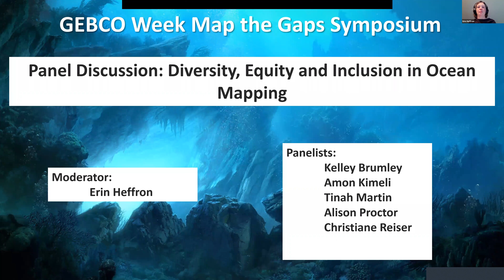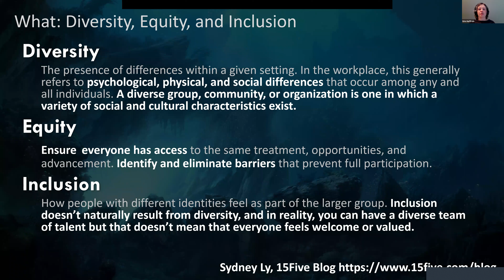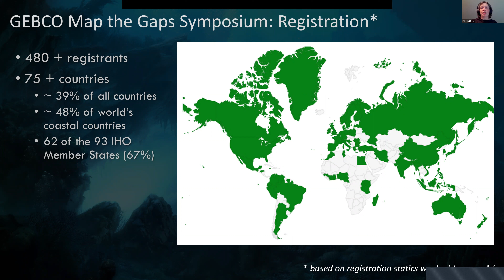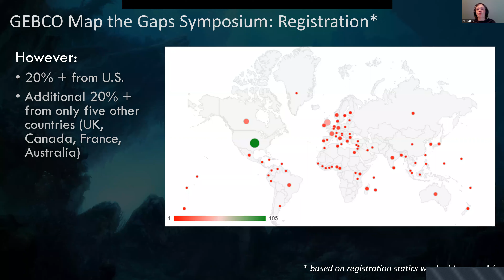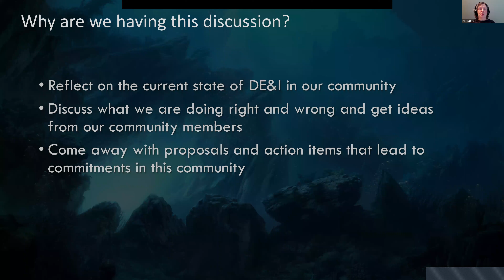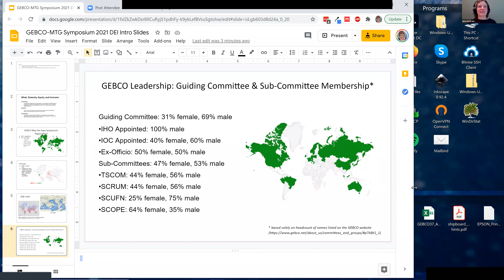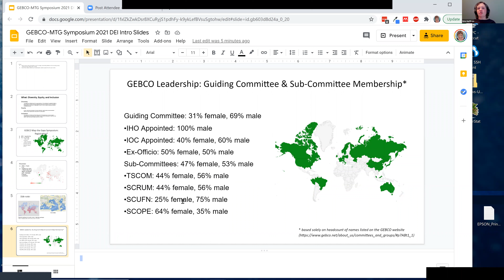Diversity, Equity and Inclusion in Ocean Mapping (Map the Gaps Symposium 2021)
2020 was a year of remarkable change.  However, it reflects a sea change happening in industries and communities around the world.  Attitudes are changing.  The workforce is changing.  Policies and people are changing and the ocean mapping community is a part of this global awakening.

Hear from individuals from around the globe, with diverse backgrounds and experiences, to talk about diversity, equity and inclusion in this community. What are organizations doing to address these topics? What is not happening that should be? How can marginalized communities be better served? What is happening that is positive and can be a model for others? Listen in to hear these different perspectives and more.

Moderator: Erin Heffron
Independent Contractor, Ocean Mapping & GIS Services, Ocean Mapping Services

Speakers
Alison Proctor, Subsea Project Engineer, Ocean Floor Geophysics
Christie Reiser, Bathymetry Data Manager, NOAA NCEI/DCDB
Tinah Martin, Data Manager, Lamont - Doherty Earth Observatory, Columbia University
Kelley Brumley, Independent Contractor, Geophysical and Bathymetry Expert
Amon Kimeli, Marine Geologist/Hydrographer, Kenya Marine and Fisheries Research Institute